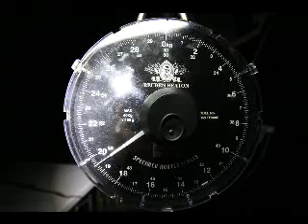19.60 Kg Big Carp Fishing Balaton Kozma Tamás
Big Carp fishing in Lake Balaton in Hungary, pontyhorgászat, big carp fishing, carpfishing, bojlis horgászat